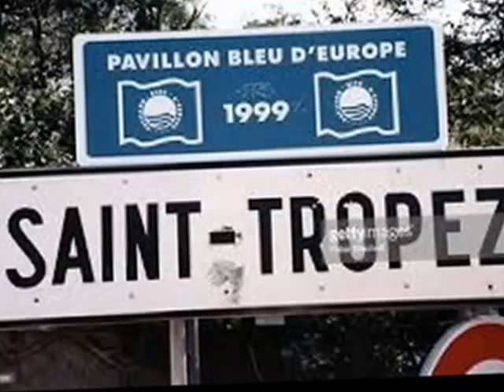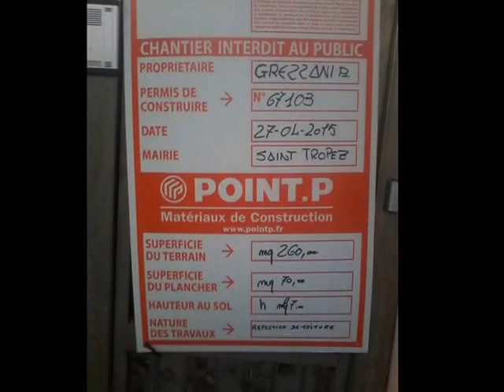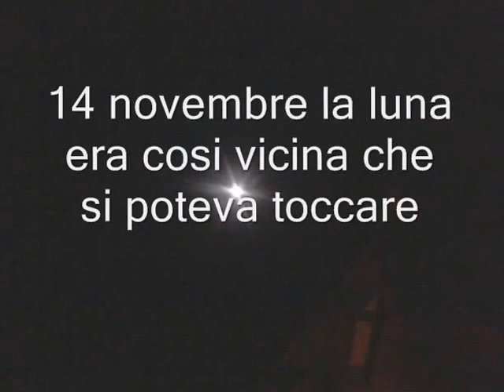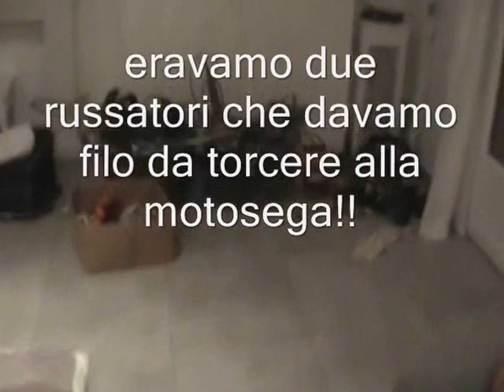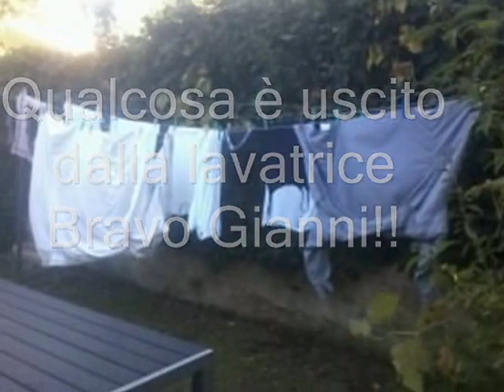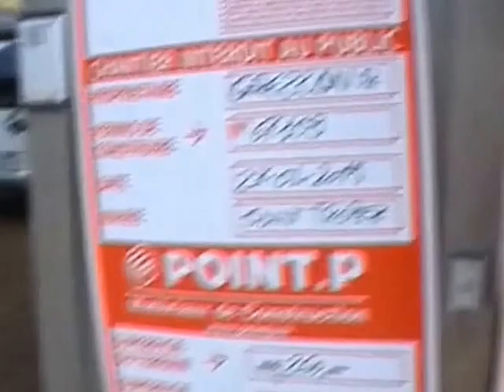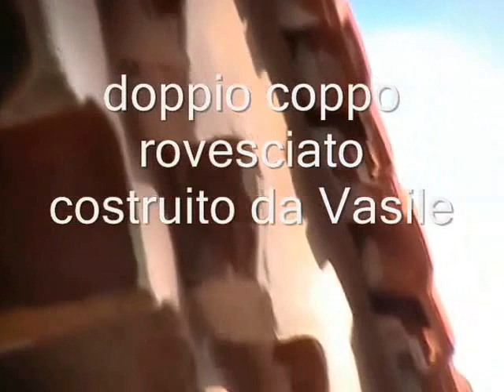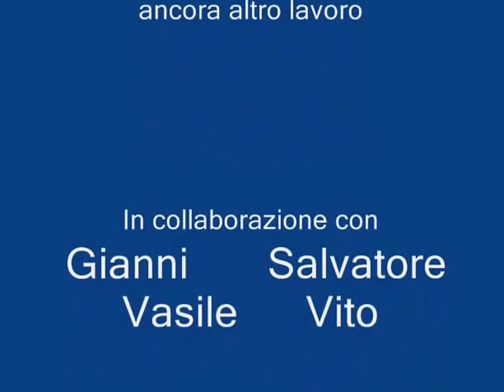Lavori a Saint Tropez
Questo video riguarda alcuni lavori lavori eseguiti in una casa a Saint Tropez